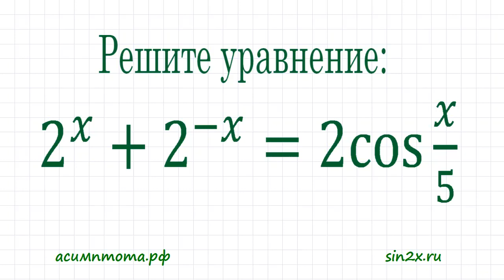Интересный НЕСТАНДАРТ 2^x+2^(-x)=2cos(x/5)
Решите уравнение: 2^x+2^(-x)=2cos(x/5)